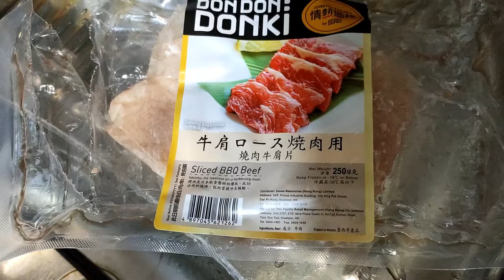Staub 魚碟 自家鐵板燒/牛油果醬沙律